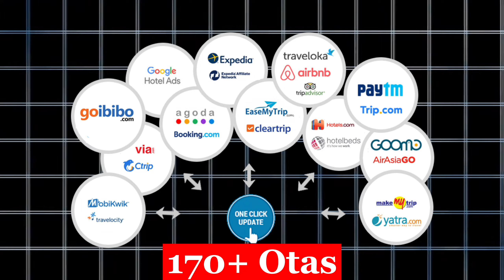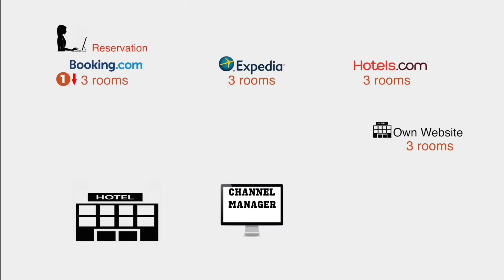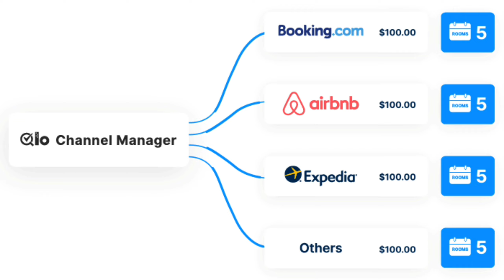What is a Channel Manager | Hotel Channel Manager Benefits | Channel Manager Kya Hota Hai